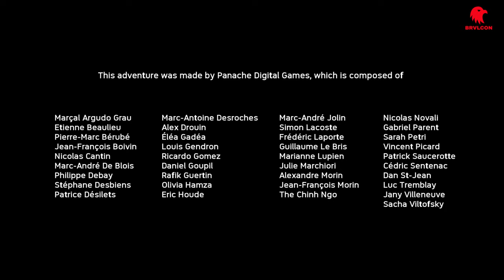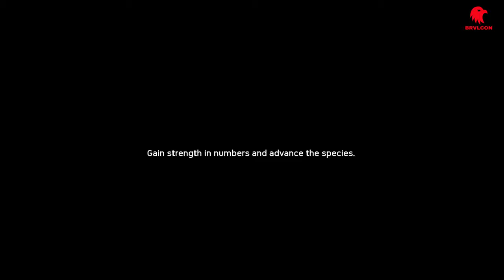Ancestors The Humankind Odyssey Update 1.4 Gameplay 1